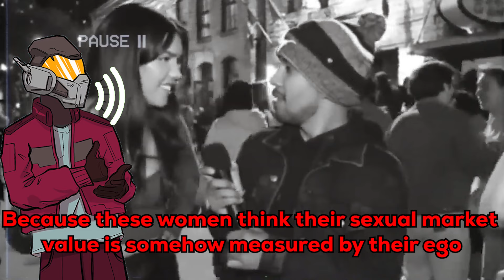Feminist Gets TRIGGERED By Highly Conservative Man